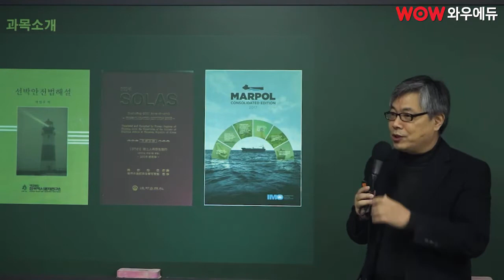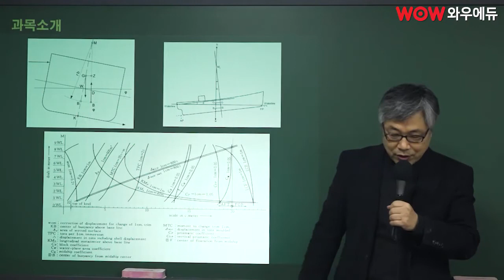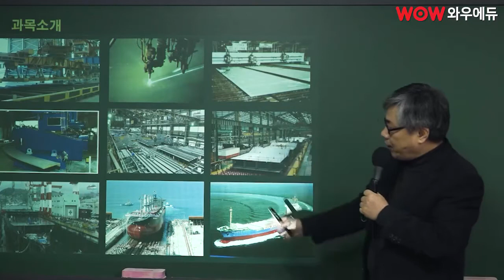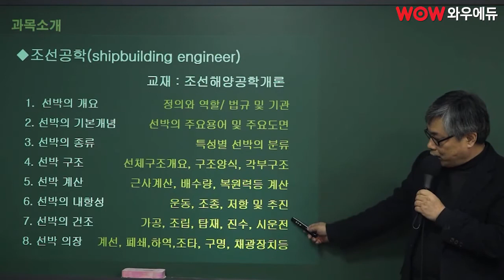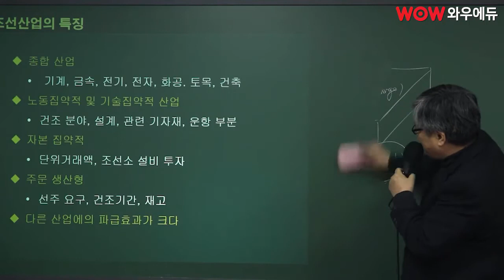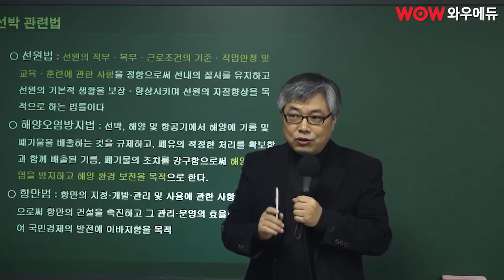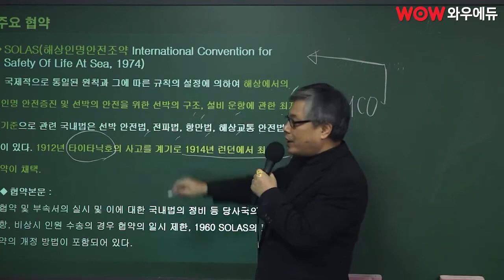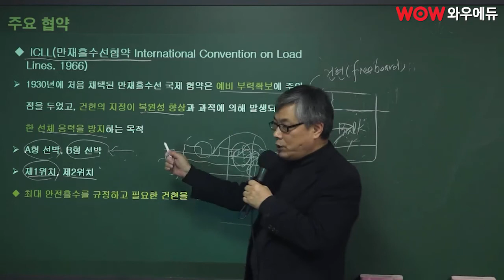합격의 맥을 잡다! 최성대 조선공학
· 합격의 맥을 잡다! 최성대 조선공학/용접야금/선박구조역학